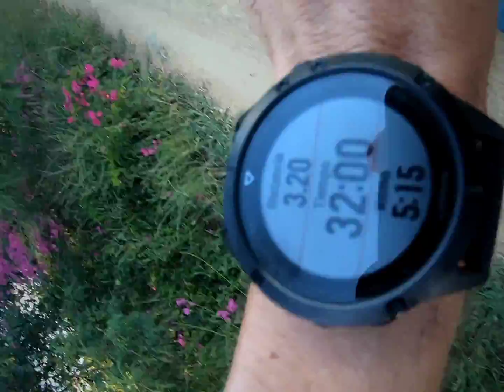Vlog 54,70.3 Training Dia 8!!!